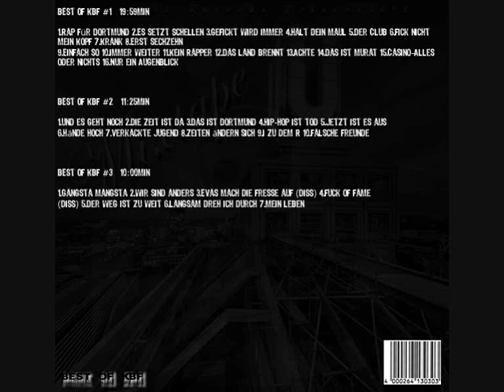BEST OF KBF #1 - [2011] - Mixtape U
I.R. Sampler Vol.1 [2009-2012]